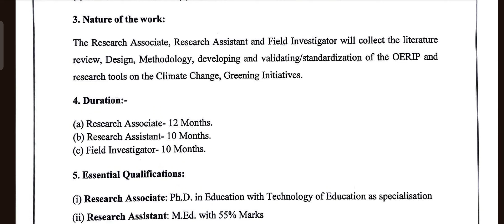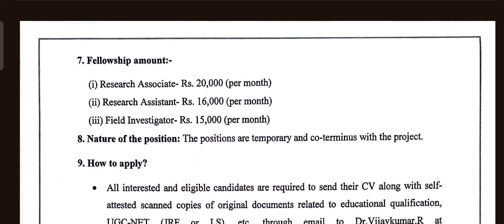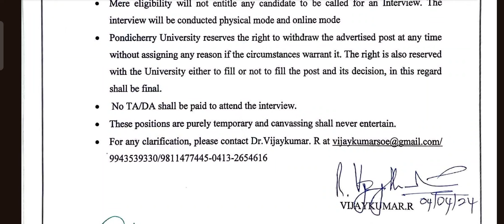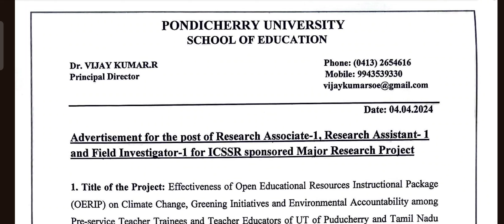PONDICHERRY UNIVERSITY RECRUITMENT 2024 - Research Associate, Assistant, Field Investigator Post.